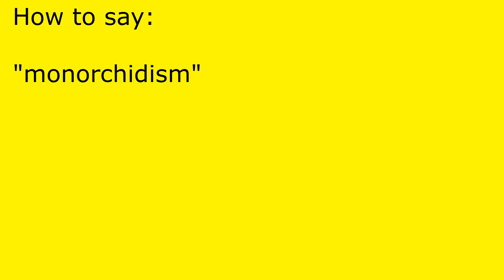How to pronounce monorchidism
monorchidism pronunciation.